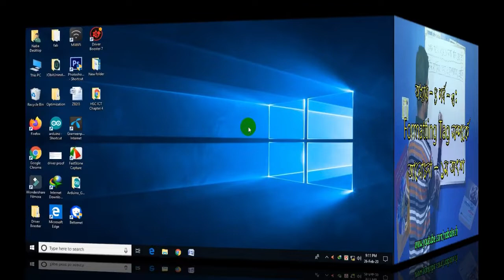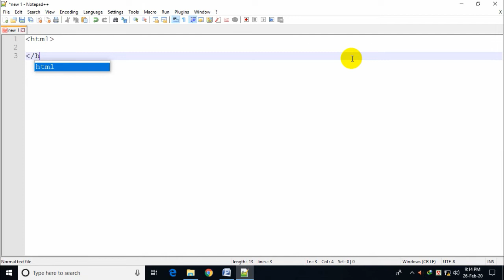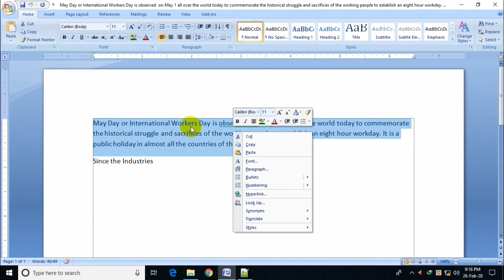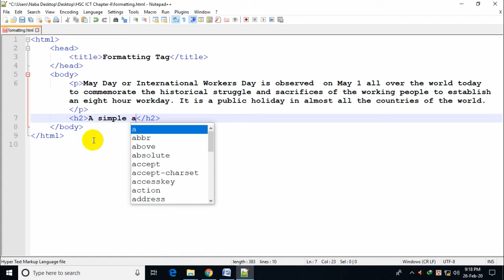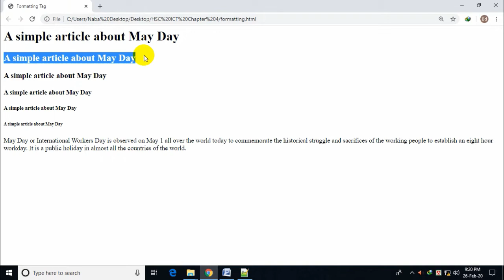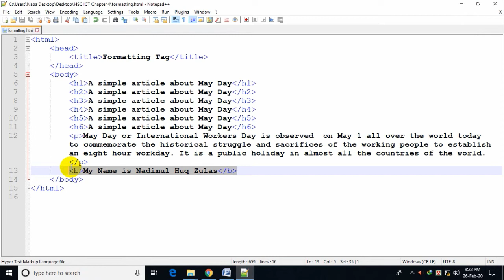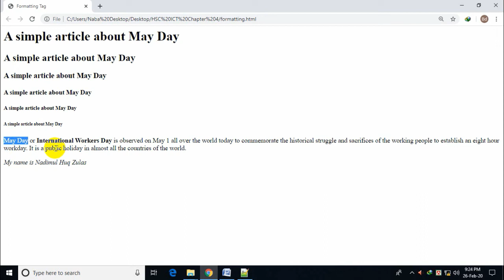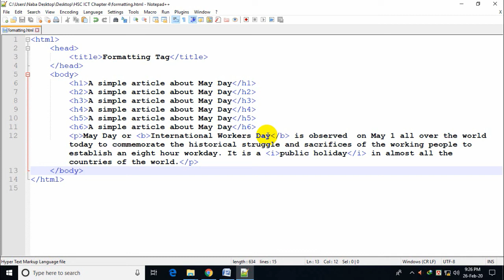HSC ICT Tutorial Chapter-4 Part-3: ফরমেটিং ট্যাগ নিয়ে আলোচনা ১ম অংশ | Formatting Tag 1st Part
উচ্চ মাধ্যামিক তথ্য ও যোগাযোগ প্রযুক্তি বিষয়ের উপর ধারাবাহিক টিউটোরিয়ালের ৪র্থ অধ্যায়ের এটি ৩য় পর্ব। আজকের এই পর্বে আমরা  ফরমেটিং ট্যাগ নিয়ে আলোচনা করবো। ওয়েবসাইটে লেখাকে সুন্দর ভাবে প্রদর্শন করানোর জন্য ফরমেটিং ট্যাগ ব্যবহার করা হয়। ফরমেটিং ট্যাগ অনেক রকমের হয়ে থাকে। আমরা এই ভিডিওতে কয়েকটি ফরমেটিং ট্যাগ সম্পর্কে জানবো। এটি ফরমেটিং ট্যাগ নিয়ে ১ম ভিডিও। ফরমেটিং ট্যাগ আরো ভিডিও দেয়া হবে।
আলোচ্য বিষয় সম্পর্কে কোন প্রশ্ন বা মতামত থাকলে কমেন্ট বক্সে জানানোর অনুরোধ রইল।

আইসিটি সম্পর্কে আরো বিস্তারিত জানতে এবং যে কোন সমস্যায় পড়লে তার সমাধান পেতে আমাদের HSC ICT Practice ফেসবুক গ্রুপে জয়েন করতে পারেন।

৪র্থ অধ্যায়ের সকল ভিডিও একসাথে পেতে আমাদের চ্যানেল থেকে “তথ্য ও যোগাযোগ প্রযুক্তি - ওয়েব ডিজাইন ও HTML” এই প্লে লিস্টটি দেখুন।

উচ্চ মাধ্যমিক তথ্য ও যোগাযোগ প্রযুক্তি বিষয়ের উপর নির্মিত সকল ভিডিও এক সাথে দেখতে আমাদের চ্যানেল থেকে HSC ICT Tutorial এই প্লে লিস্টটি দেখুন।

এছাড়াও ফেসবুকের মাধ্যমে আমাদের সাথে যুক্ত হতে আমাদের ফেসবুক পেজে লাইক দিয়ে সাথে থাকুন।